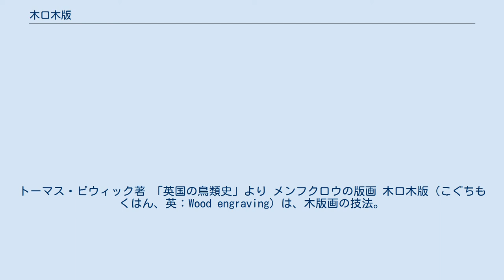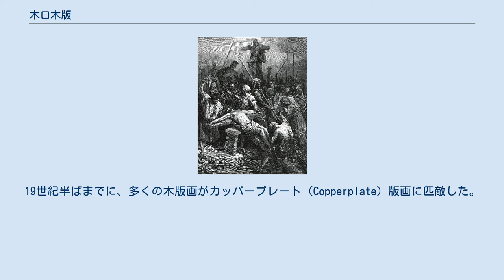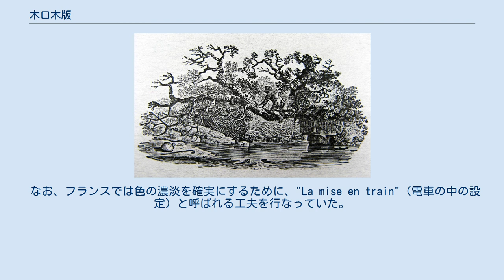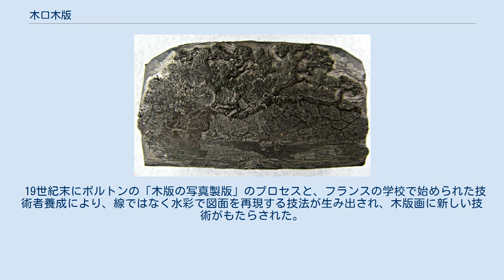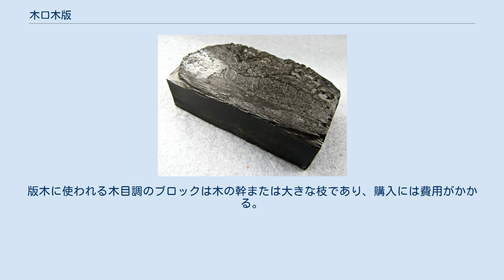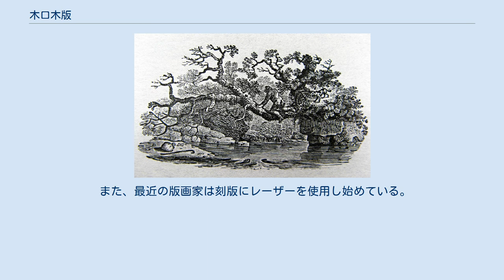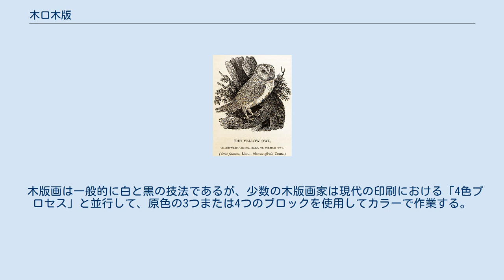木口木版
トーマス・ビウィック著 「英国の鳥類史」より メンフクロウの版画 木口木版（こぐちもくはん、英：Wood engraving）は、木版画の技法。
製版の際に画像または画像の素材を木材ブロックの横断面（木口）に加工する技術である。
 18世紀の終わりにイギリスで生まれた技法で、西洋木版とも呼ばれる。
日本人作家には合田清、柄澤齊、小林敬生などがいる。
 木口木版は印刷者が木のブロックの表面にインクを塗布し、比較的弱い力で印刷する凸版印刷である 。
 対照的に、エッチングは印版に銅板を使用して強い力で印刷する凹版印刷である。
これはインクが「谷」つまり削られた領域を満たすため、印版は徐々に腐食し潰れていく。
結果的に木版は銅版よりも耐久性に富み、独特の白と黒の諧調に特長がある。
 彫版に用いるブロック サンドバッグとビュラン 木口木版の技法は、18世紀の終りにイギリス人の版画家、トーマス・ビウィック（Thomas Bewick）が開発した。
 彼の作品は、二つの点で以前の木版画とは異なっていた。
第一に、製版にナイフなどの木彫りの道具ではなく、銅版彫刻用のビュランを用いた。
これにより、より細く繊細な線を彫ることができ、構図に大きな暗い領域を作ることができた。
 第二に、印版として木材の横断面である木口の部分を使用した。
それまで印版には柔らかい板目が使用されてきたが、木口を使うことによって硬度と耐久性が増し、より繊細な画像が得られるようになった。
 19世紀の第一四半期には印刷機器に急速な機械的改良が加えられていたが、木材のブロックはそれらの新しい印刷機にも対応できた。
ブロックは活版印刷版と同じ高さに製作されて合成された。
そのため、版がほとんど劣化することなく、イラスト入りページの何千ものコピーを印刷することができた。
 この新しい木版画法と機械化された印刷プロセスとの組み合わせは、19世紀のイラスト技術の発展と普及に貢献した。
さらに、ステレオタイプ印刷の進歩により、木版画を金属に複製し、大量生産して印刷業者に販売できるようになった。
19世紀半ばまでに、多くの木版画がカッパープレート（Copperplate）版画に匹敵した。
 木版画は、エドワード・カルバートなどの19世紀の版画家によって大きな効果を発揮し、20世紀初頭から中期にかけてエリック・ギル、Eric Ravilious、Tirzah Garwoodなどによって目覚ましい成果を上げた。
 現在ではあまり使われていないが、木口木版は21世紀初頭には挿絵の高品質な専門技術として再評価され、毎年ロンドンと他の英国の会場で展覧会を開催している木口木版協会によって振興されている。
 15世紀と16世紀のヨーロッパでは、木版画は版画と印刷の一般的な技法だったが、芸術的な媒体としての使用は17世紀に減り始めた。
当時の木版画は新聞や年鑑などの活字の凸版印刷用であり、挿絵や芸術的な版画の印刷には凹版が使われ、活字とイラストはそれぞれ異なる版と技法で印刷されていた。
 現代の木版画技術は、18世紀の終わりから19世紀の初めに英国人トーマス・ビウィックの作品によって発展した。
ビウィックは一般的な木版画で使用される柔らかい木材ではなく、ツゲなどの硬い木材を使い、木材の側面ではなく木口に彫刻した。
 彼は硬い木材に適したナイフとしてV字型のカッティング・チップを備えたビュランを使用した 。
 ビウィックは以前の木版画家が銅版画の彫り跡を黒くする効果を模倣する試みを断念した。
彼は木版画の発明者ではなかったが、彫り跡が白く残る木版の効果を自身のデザインの基礎とした。
 19世紀に入り、ビウィックの技術は特に英国で徐々に広く使われるようになった。
 さらにその技法はアレクサンダー・アンダーソンによってアメリカにもたらされた。
アンダーソンはビウィックが版画に木を使用していることを知るまで、金属を使用してその技法を模倣し、ジョセフ・アレクサンダー・アダムスなどの学生たちにそれを伝え、木口木版はさらに発展していった。
 「フランク・レスリーズ・イラストレイテッド・ニューズペーパー」の1883年版表紙。
このような大判のプリントでは、複数の版画家が分担作成したブロックを組み合わせている。
 1820年代以降、版画家はこの技法によって微妙な明暗を表現するだけでなく、フリーハンドでの線描も行なった。
 しかし、ブロックの木口だけを使うのは多くの点で不便だった。
なぜなら、それまでの版画家は、画家のドローイングの印...